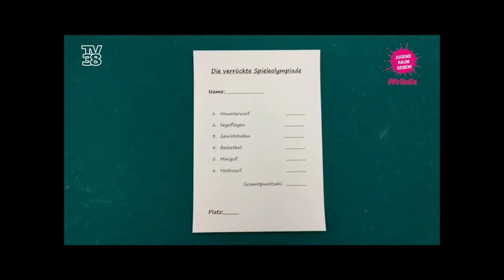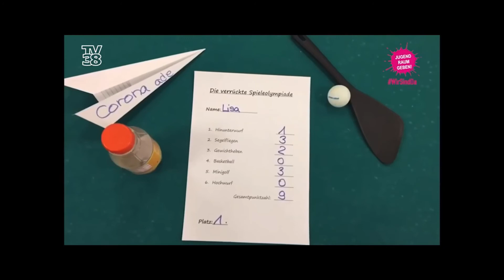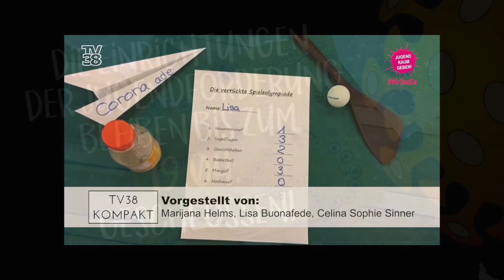Jugendraumgeben trotz Corona WirSindDa - Teil 3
Die verrückte Olympiade aus dem FBZ Westhagen